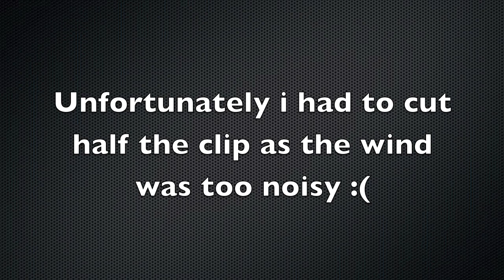Vlogtober Day 23 - something a bit different